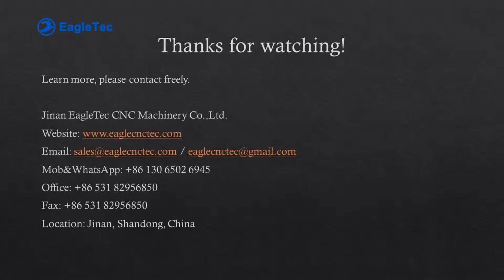Experiment: Cutting Slatwall Wood Board with Maximum Speed Using CNC Router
Please browse the below url to learn more about our cnc router machine:

Please click the below url to learn more about Slatwall cutter router bits

In the video here, we did an experiment using our cnc router to cut Slatwall wood board, and see what is the maximum feeding speed for it. Some background information about this experiment here for you:

Materials Sheet: Plywood board 25mm thickness
Working Mode: two head cutting together
Machine: it is EalgeTec two independent head cnc router machine, which is equipped with original Italy HSD6.0kw spindle (24,000RPM), 450B stepper motor, YAKO YKA2811MA stepping drivers, NC Studio CNC controller based on PC control.

In the experiment, the first cut is well done with a feeding rate of 15m/min, and we increased the feeding rate to 20m/min in the second cut. The job was well done also. The cnc router machine finishes both cuts perfectly.

Based on the fact that this is a stepper motor driven machine, we did not continue to increase the feed rate. Because in theory, a feeding rate over 20m/min will adversely affect machine performance and service life.

So as it turns out, the maximum feeding rate we suggested for cutting plywood Slatwall panels using stated machine above is 20m/min.

If you want to cut Slatwall wood boards with fast speed, EagleTec cnc router is a good option!

Location: Jinan, China.